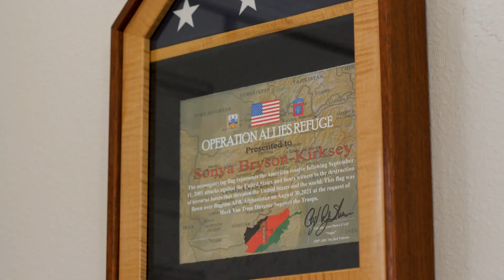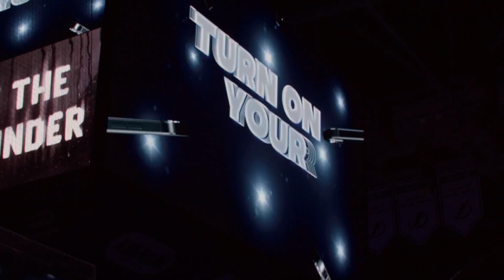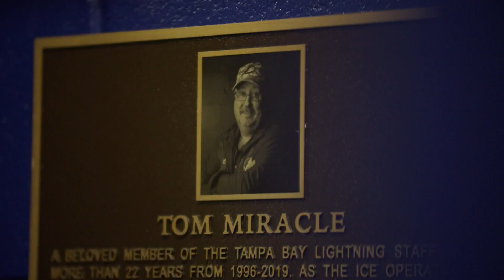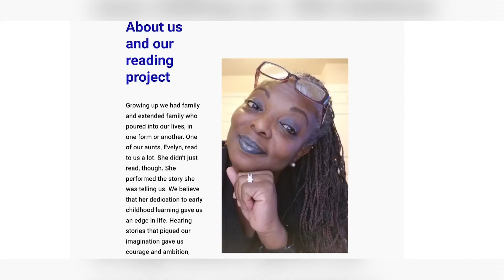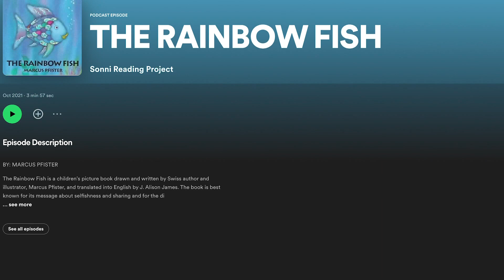Sonya Bryson-Kirksey | WEDU Arts Plus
When Sonya Bryson-Kirksey showed up at Amalie Arena, the Tampa Bay Lightning went on a tear.  You know her as that magical National Anthem singer.  Get to know the woman behind the notes.